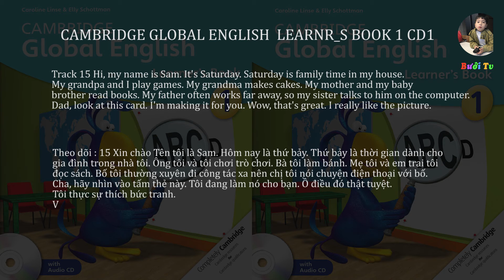15 Track 15 -Xin chào Tên tôi là Sam.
Track 15
0:00:03
Hi, my name is Sam.
0:00:06
It's Saturday.
0:00:08
Saturday is family time in my house.
0:00:12
My grandpa and I play games.
0:00:16
My grandma makes cakes.
0:00:22
My mother and my baby brother read books.
0:00:27
My father often works far away, so my sister talks to him on the computer.
0:00:33
Dad, look at this card.
0:00:35
I'm making it for you.
0:00:37
Wow, that's great.
0:00:39
I really like the picture.
0:00:00

Bản nhạc 15
0:00:03
Xin chào Tên tôi là Sam.
0:00:06
Hôm nay là thứ bảy.
0:00:08
Thứ bảy là thời gian dành cho gia đình trong nhà tôi.
0:00:12
Ông tôi và tôi chơi trò chơi.
0:00:16
Bà tôi làm bánh.
0:00:22
Mẹ tôi và em trai tôi đọc sách.
0:00:27
Bố tôi thường xuyên đi công tác xa nên chị tôi nói chuyện điện thoại với bố.
0:00:33
Cha, hãy nhìn vào tấm thẻ này.
0:00:35
Tôi đang làm nó cho bạn.
0:00:37
Ồ điều đó thật tuyệt.
0:00:39
Tôi thực sự thích bức tranh.
0:00:00